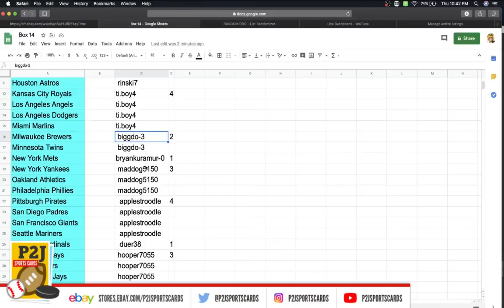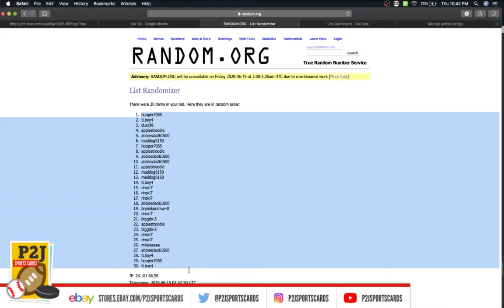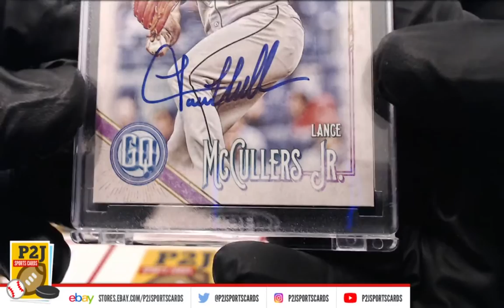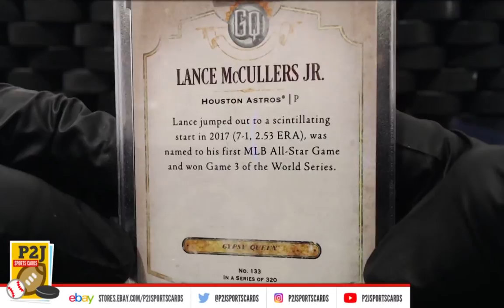Break #2479 2020 Topps Archives Signature Series Active Player Edition Baseball Card Box Break